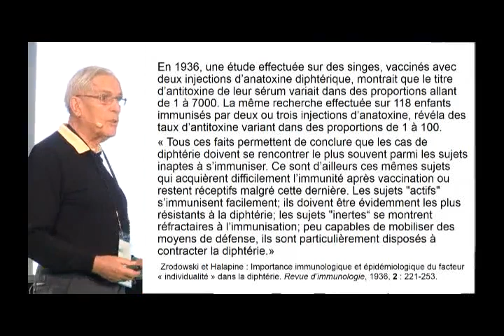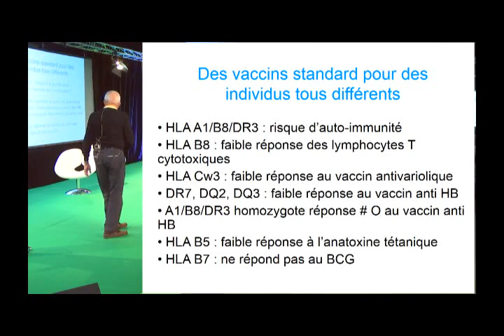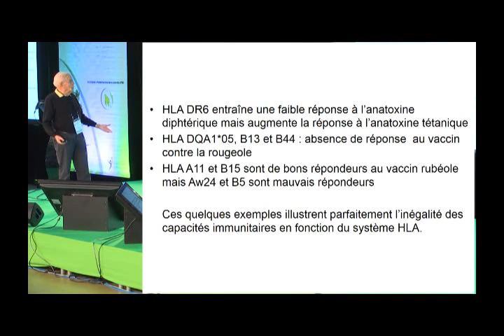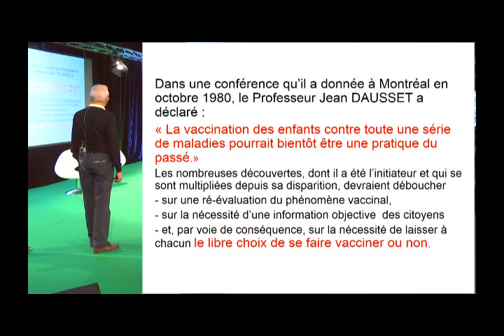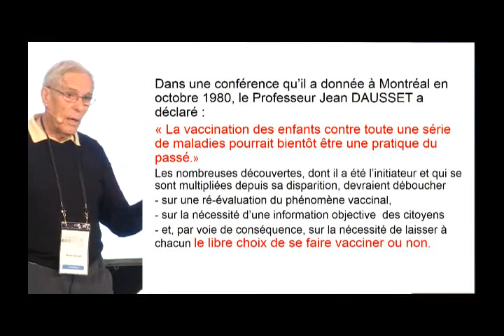98- L'efficacité d'un vaccin dépend du système HLA : Michel Gorget - biologiste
Si vous voulez supporter mon travail : Si vous voulez supporter mon travail

Michel Gorget est aujourd'hui décédé et il a porté son message jusqu'à son dernier souffle.

Notre système immunitaire fonctionne sur 2 modes :
1- L'immunité naturelle dite humorale
2- L'immunité adaptative (système HLA) impliquée notamment dans la réponse immunitaire vaccinale mais également dans la tolérance alimentaire. Le système HLA est la clé de voute de notre santé que ce soit en terme de choix alimentaire ou de santé. Les tests HLA ne sont pas remboursés si l'on n'attend pas de greffe d'organe, et coutent très cher si l'on veut connaitre son HLA complet.

Le système HLA est propre à chaque individu et est hérité génétiquement.
La réponse immunitaire a une variance très importante d'un individu à un autre en fonction de son système HLA : CECI EST CONNU DES BIOLOGISTES DEPUIS PLUS DE 80 ANS !!
HLA DR3-DR4 : diabète de type 1 insulino dépendant
HLA B27 : spondylarthrite ankylosante
HLA A3 : hématochromatose
HLA B7 : ne répond pas au BCG
HLA B53 : 40% de la population nigérienne